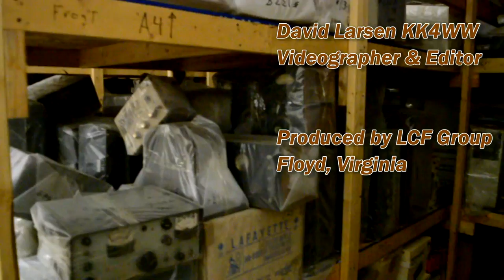Museum computer packing in warehouse for move A 2 11 16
Packing computers for Move to Computer Museum of America

Bugbook Computer Museum is moving the entire collection to the Computer Museum of America. The move is in progress at this time. Dave, Bugbook Computer Museum, Curator.

The museum collection is David Larsen's collecting effort of more than 45 years.  David began his interest in electronics in 1954 at the age of 15. He had his start with computers in 1957 with a Navy assignment at Remington Rand Univac in St. Paul Minnesota.  His entire professional career has involved computers and microcomputers. This includes 31 years as a Virginia Tech faculty member teaching "Instrumentation and Automation" .  The collection contains 1000's of computer artifacts and memorabilia. David will have been an amateur radio operator Six Decades in 2014

The LCF Group has developed and maintains the following web sites.
a publishing site with many ham radio stories
Where we have our annual 'Bluegrass & BBQ' Festival in May and Many other events during the year in Floyd Virginia.
our Floyd VIrginia business directory
our land for sale by owner web site
all about "Foundation for Amateur International Radio Service" FAIRS N4USA Ham radio station Floyd Virginia. Bugbook.com ham radio bugbook